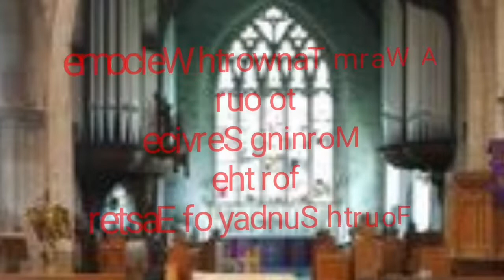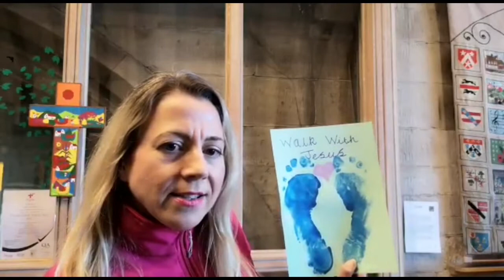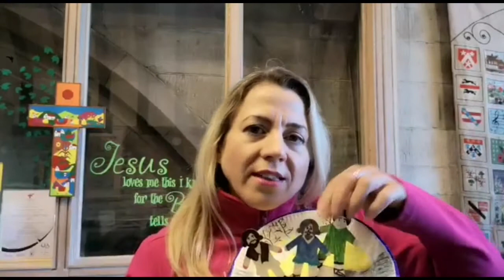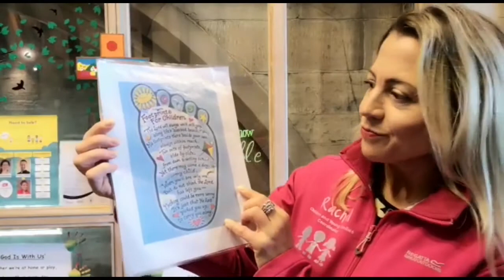Please come in and join us for our Morning Service. Something for everyone!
A morning service, with items for the younger family members.